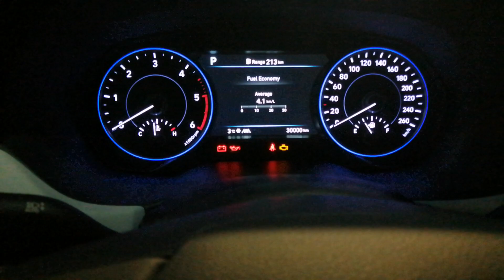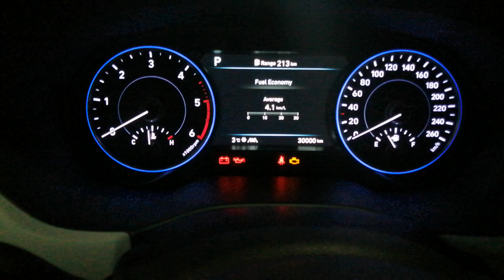АНОНС Hyundai Palisade 2021 MOBIS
Продолжаем анонсировать следующую версию CAN-CODER L2.
Работаем с панелью приборов MOBIS на Hyundai Palisade 2021 года выпуска через диагностический разъем OBD2 без снятия панели приборов.